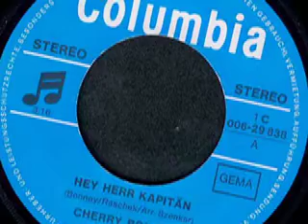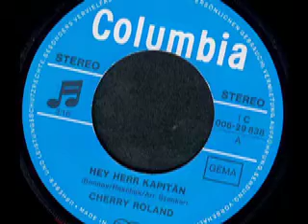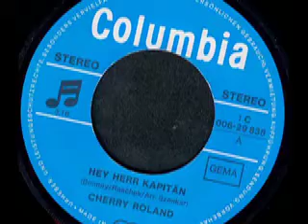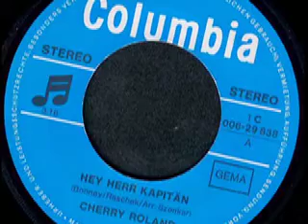Cherry Roland - Hey Herr Kapitän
Cherry Roland

Seite 1:
Hey Herr Kapitän (Bonney - Raschek) 3:16

Seite 2:
Pretty Old Lady (Bonney - Raschek) 2:46

Released on Columbia Schallplatten 1C 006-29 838

1971